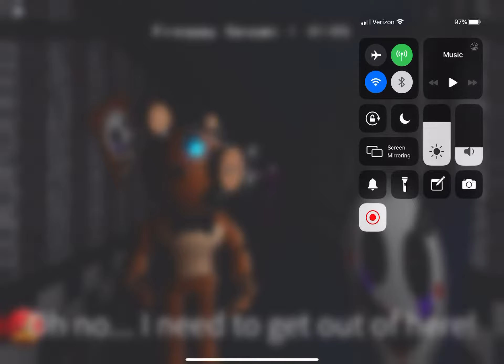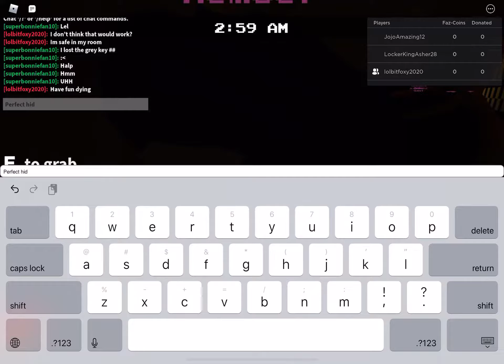Roblox Piggy VS FREGGY..